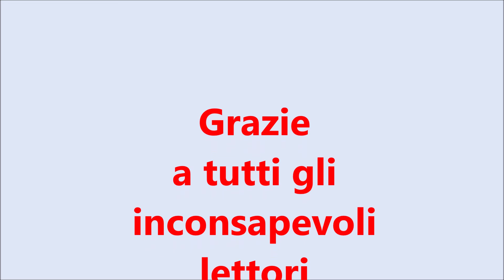Dantedì 2022 Culture e Letture aps e Libreria Barbarossa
Per il Dantedì 2022 abbiamo invitato i clienti della Libreria Barbarossa di Benevento a leggere "Versi Sparsi"